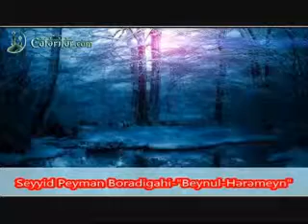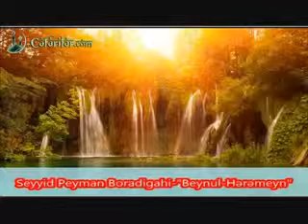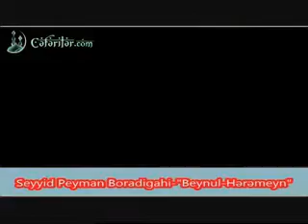Seyid Peyman Boradigahi Gozel mersiye